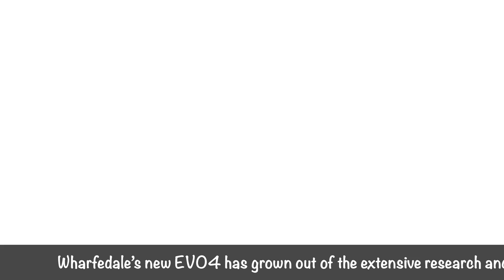WHARFEDALE EVO 4 1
The primary focus is on the AMT development resulting in a radically different way of reproducing high frequency detail efficiently and accurately. Similar cabinet technology to ELYSIAN provides a stable and solid foundation for the drive units with radiused edges to help integrate the driver output with the room acoustics. In addition the unique SLPP bass reflex system, as developed for ELYSIAN, is now incorporated in EVO4.